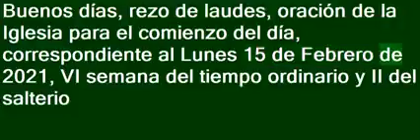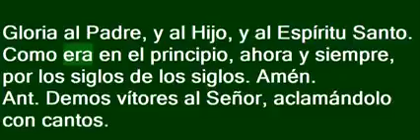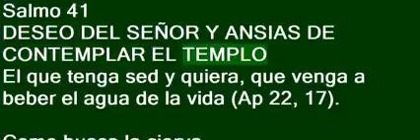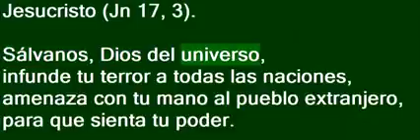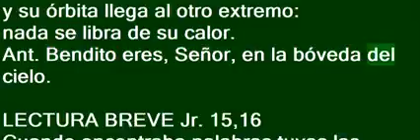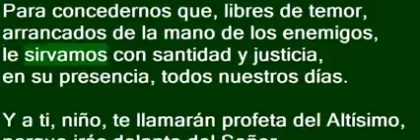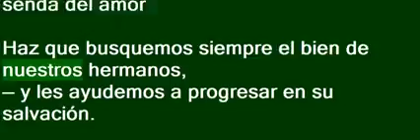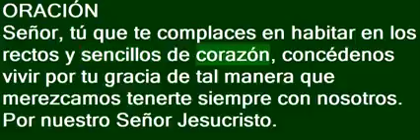LAUDES, Lunes 15 de febrero de 2021. Oración de de la mañana.